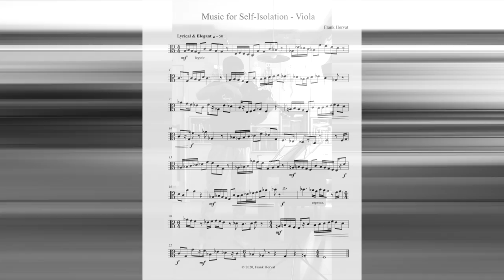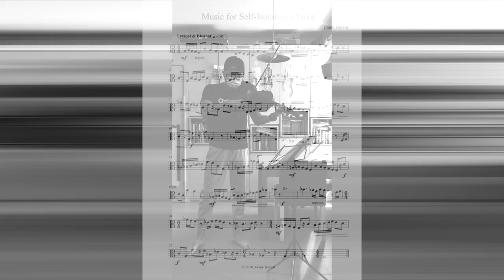Frank Horvat Music for Isolation (Viola Solo)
Bones lam - Viola
VideoMan - Jeremy Lam